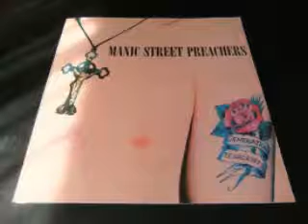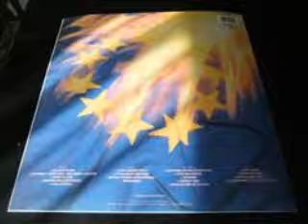Manic Street Preachers Cambridge MA, USA 28 4 92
Manic Street Preachers at TT The Bear's Place, Cambridge MA, USA 28 4 92
Uploaded from audio cassette

Stay Beautiful

Nat West-Barclays-Midlands-Lloyds

Democracy Coma

Sorrow 16

Love's Sweet Exile

Repeat (UK)

Slash 'n' Burn

Crucifix Kiss

Little Baby Nothing

Motown Junk

You Love Us